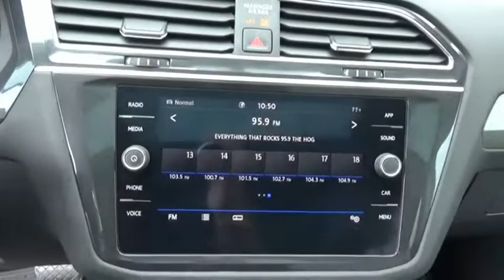2020 Volkswagen Tiguan Kingsport TN M3594A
2020 Volkswagen Tiguan 2.0T SE 4Motion

2733 East Stone Dr.

CARFAX One-Owner. Clean CARFAX.AWD. Silk Blue Metallic 2020 Volkswagen Tiguan 2.0T SE 4Motion AWD 8-Speed Automatic with Tiptronic 2.0L TSI DOHCRecent Arrival! 20/27 City/Highway MPGPlease contact our internet department with any questions @ (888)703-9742.